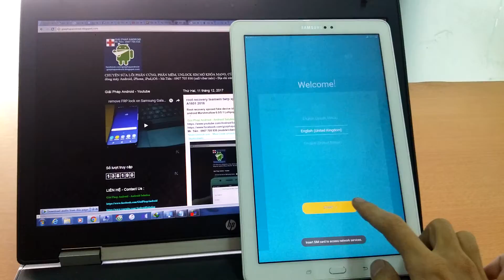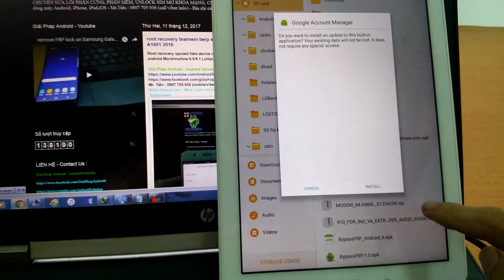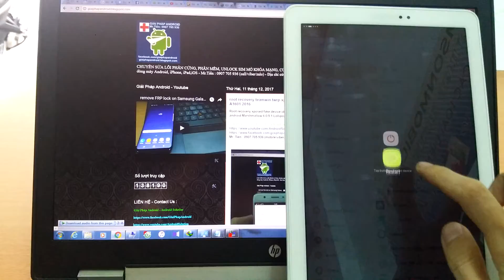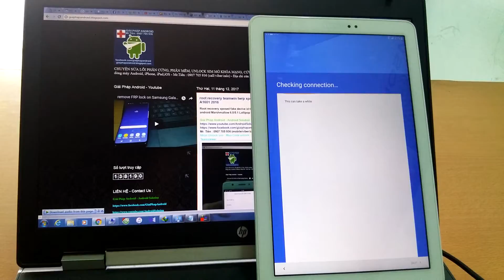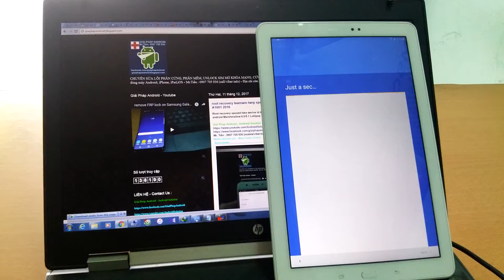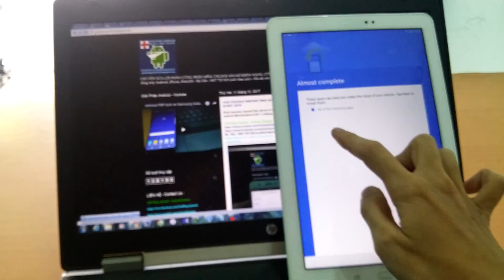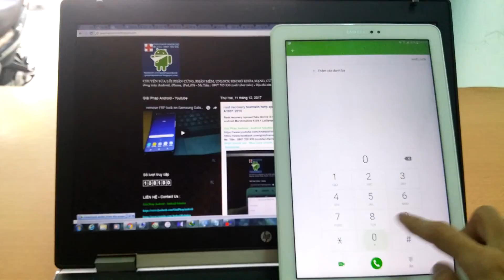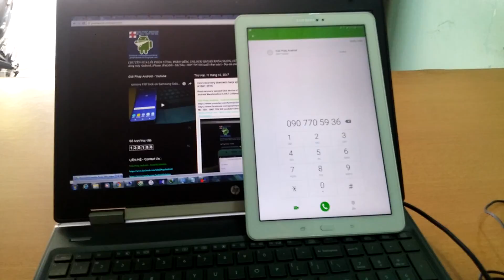remove FRP lock on Samsung Galaxy Tab A 10.1 (SM-P585Y)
Xóa tài khoản Google Samsung Galaxy Tab A 10.1

remove FRP lock bypass Google Account verify unlock Samsung Galaxy Tab A 10.1 android 6.0.1 Marshmallow